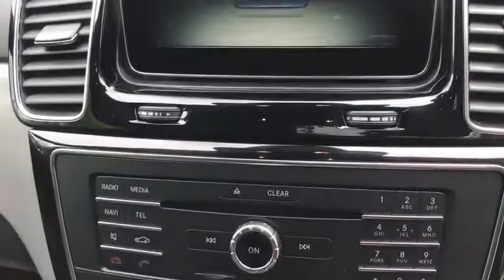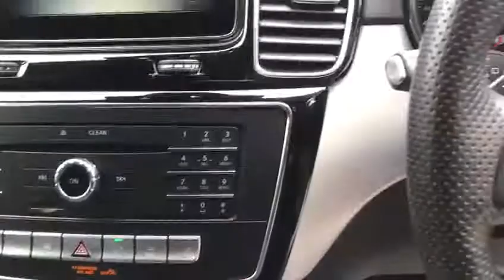2015 65 MERCEDES-BENZ GLE-CLASS GLE 250 D AMG LINE PREMIUM SPEC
This two GLE Premium comes with Full Mercedes Benz Service History, Full Black Leather seats, Automatic Sliding Sunroof, Side Steps, Aluminium Running Boards, Twin Electric Memory Front Seats, Heated Seats, Smartphone Integration, command Satellite Navigation, Bluetooth, Phone Prep, Electric Folding Mirrors, Automatic Lights, Xenon Lights, Rain Sensors, Fog Sensors, Front and Rear Parking Sensors, Camera, Park Pilot, distronic plus with steer assist and stop and go pilot, adaptive Cruise Control, active lane keeping assist, active with cross traffic function, Multi functioning Sports Steering Wheel, Airmatic Package, DAB Radio, Dual Zone Automatic Climate Control Air Conditioning, LED Headlamps, 20 Inch AMG 5-Spoke Alloys, steering wheel heater, Privacy Glass, Ambient Lighting, Easy-Pack Lift gate, Eco Start Stop Function, Dynamic Select, Parking Package, Memory package driver and passenger electric memory seats, Lumbar Support, Isofix Seats, Tyre Pressure Monitor, Hpi Checked,,additional fees may apply, please note, not all cars are kept on site please call to make appointment and to avoid disappointment. pre delivery check, This vehicle will be sold with the benefit of An Optional 24 MONTH EXTENDED WARRANTY WITH MAIN DEALER LABOUR RATES, charged at an additional 999, Hpi Checked, Part Exchanges Welcome. Low Rate Finance/PCP Finance Options Available, Over 100 Cars and Up To 50 pictures Available Visit Our call now Tel: BUY WITH CONFIDENCE BECK EVANS A FAMILY RUN BUSINESS PROVIDING PRESTIGE SALES AND SERVICE ESTABLISHED 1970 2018 CAR DEALERS AWARDS WINNERS, BUY WITH CONFIDENCE BECK EVANS A FAMILY RUN BUSINESS EST 1970, peace of mind with total cover/protection available, gap rti, paint protection, extended warranties/main dealer labour rates. Keep your capital working for you with competitive payment options available from Beck Evans, let us quote you.